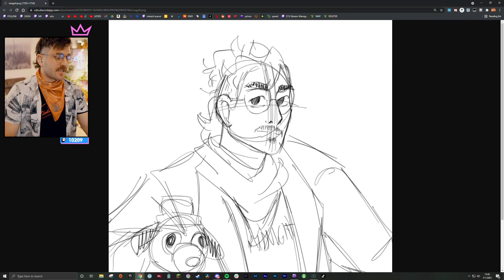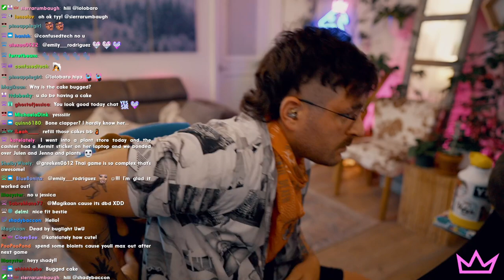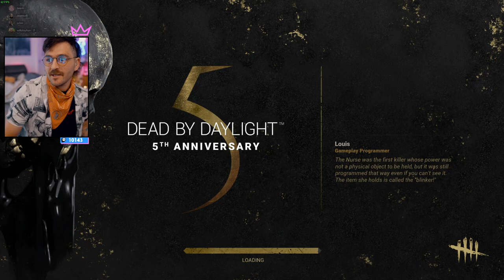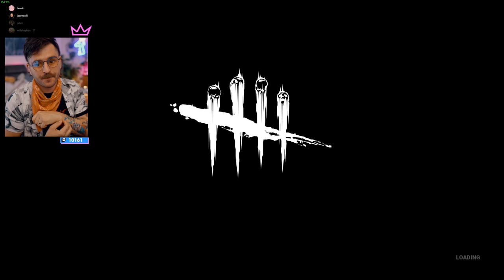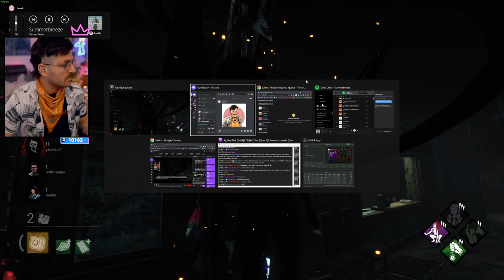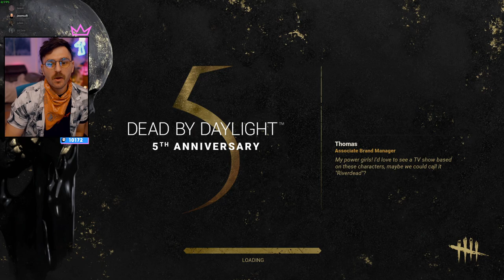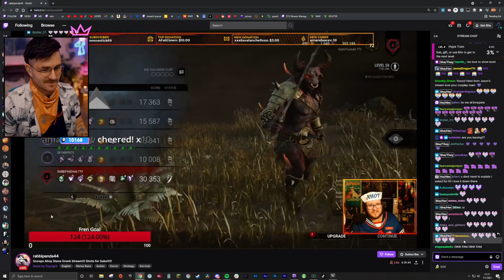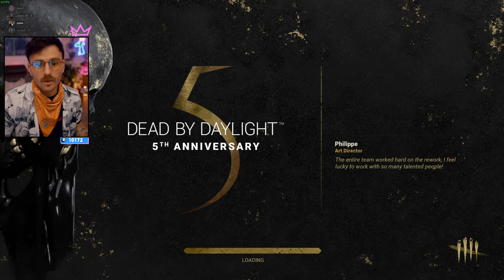Dead by Daylight // 7.1.21